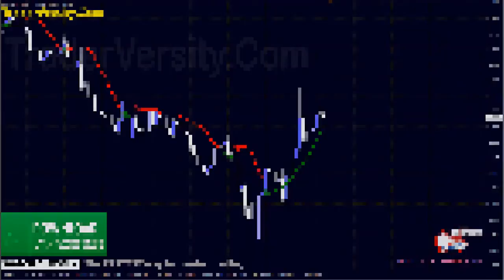BEST 1# SCALPING Forex/Stocks Trading Indicator & Strategy: FREE Instant Profit Scalper Indicator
Forex Instant Profit Scalper MT4 Trading Indicator & Template